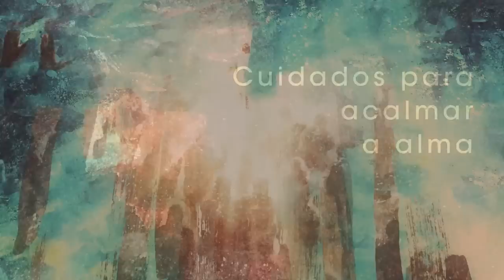Homilia Diária - Domingo de Ramos da Paixão do Senhor.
Hoje a Palavra nos faz contemplar Jesus como Servo sofredor, aquele que se esvaziou a si mesmo, o justo e o filho de Deus.